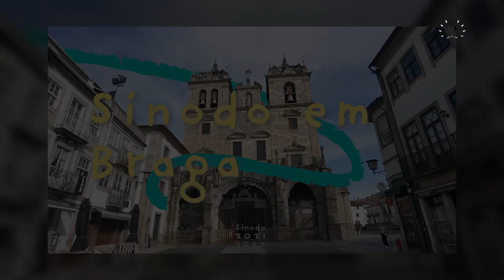Irmã Emília Almeida - II Assembleia Sinodal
A Irmã Emília Almeida da Congregação da Divina Providência e Sagrada Família integra a equipa sinodal da Arquidiocese de Braga.
Além de antecipar a II Assembleia Sinodal da nossa Arquidiocese, a Irmã Emília dá-nos a sua perspetiva sobre o processo e a Igreja Sinodal.

Pode ler a entrevista completa na edição desta semana do Igreja Viva